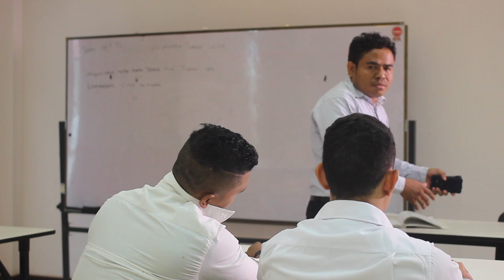Film Timor Leste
Only a few scenes because other scenes are gone